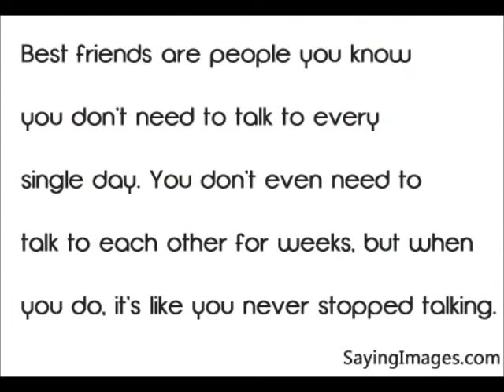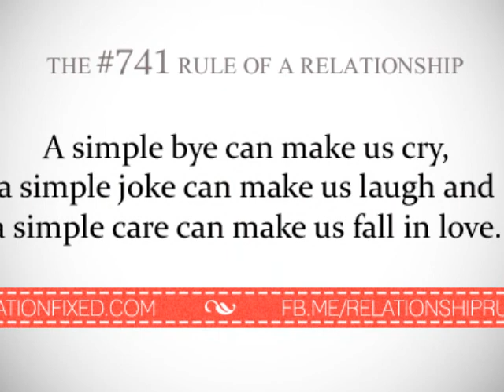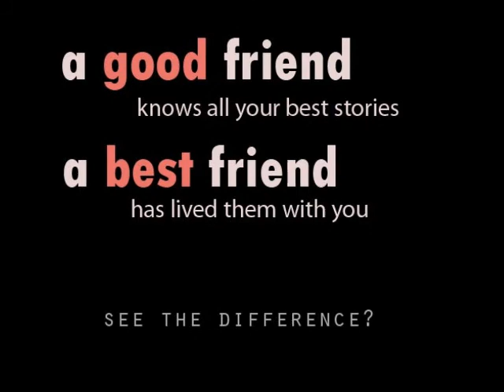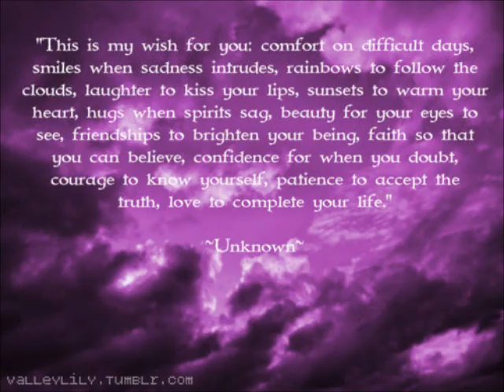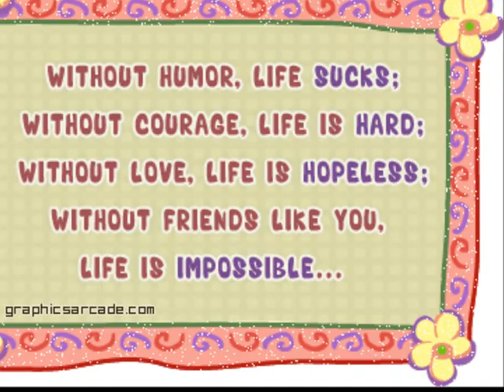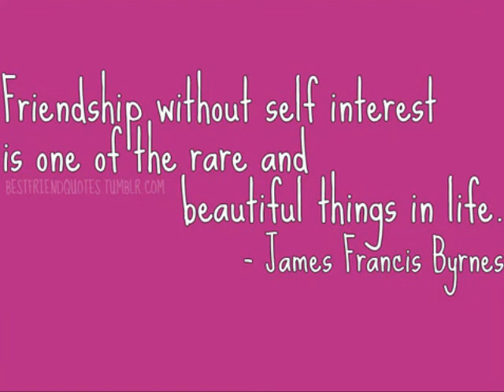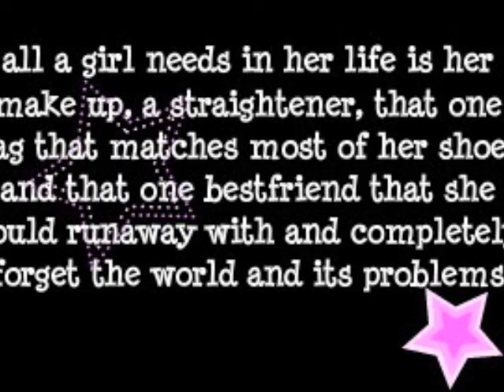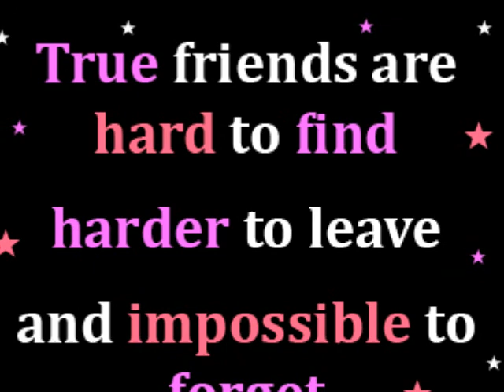MY BFF KIRSTY :)